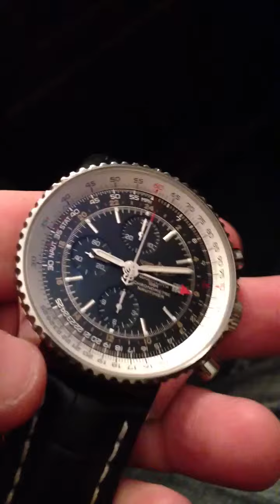Breitling Navitimer World Watch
Loving my new Breitling Navitimer